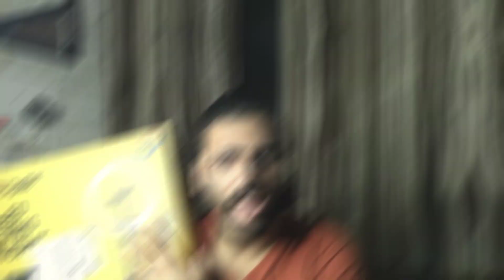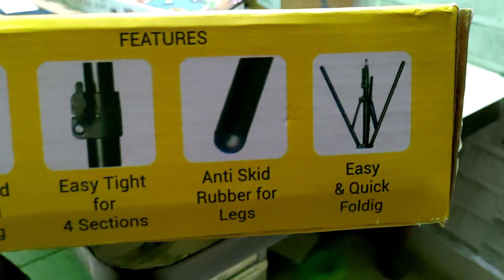Digitek 15c RGB Ring Light Full Review 💥🔥 | Life and Tech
I have been almost regularly using this Digitek 15c RGB Ring Light for well over 6 months now and now a days it has become a kind of a Toy for my little almost 2 year old Son 😀😍💥.
Digitek 15c RGB has pretty cool RGB Modes and that was my main motive to get it and thankfully it didn't disappointed in the RGB department but yes the White light in it also has 3 modes in it but the brightness isn't great as 30w rated but it is decent.